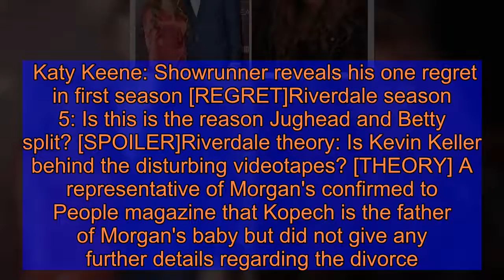Riverdale: Why has Michael Kopech filed for divorce from pregnant Vanessa Morgan?